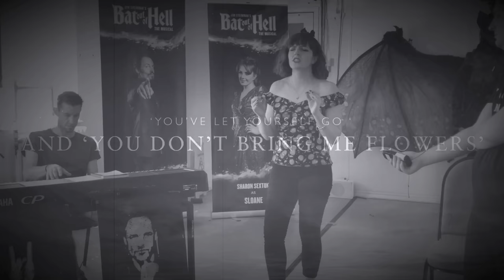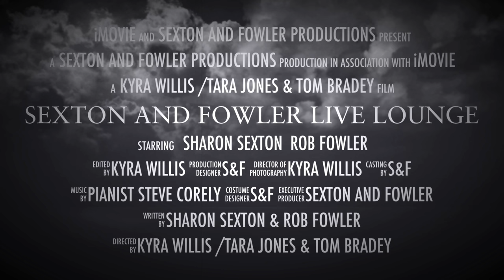Vision of You/Live Lounge Trailer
Sharon Sexton and Rob Fowler present Teaser trailer for their Upcoming album 'Vision of You' and Live Lounge in association with The Tom Talks Show. Credits: Pianist Steve Corely, Radio Host: 'Tom Bradey' of The Tom Talks Show, Video editing by Kyra Willis, Videographers: Kyra Willis and Tara Jones. Created on the 06/07/2018